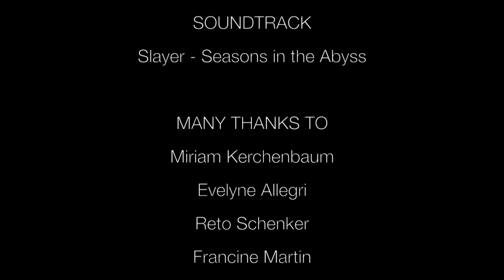KEEP OUR PLANET CLEAN! Don't Throw your Rubbish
To the memory of a good man and good friend that we lost and has the idea of making a small movie to bring consciousness to take care of our mother earth.